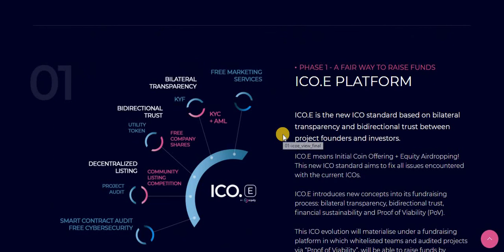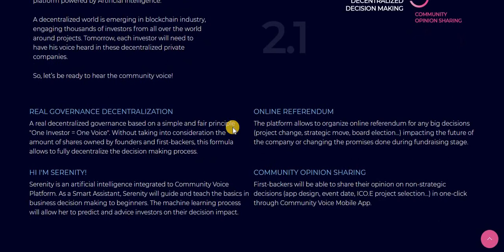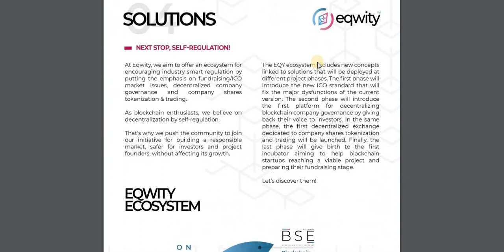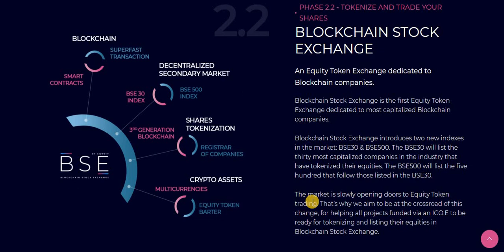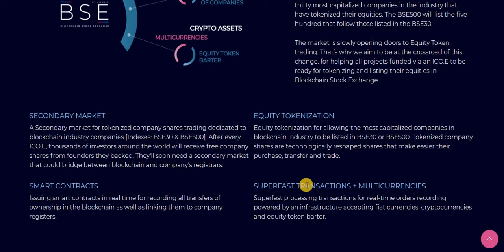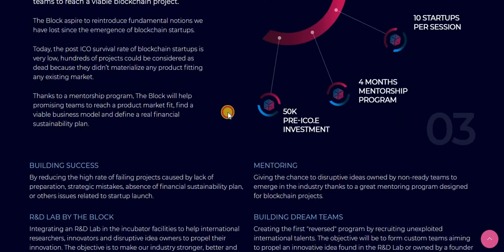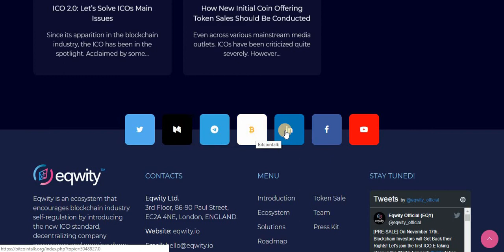Обзор Eqwity - обзор будущих продуктов